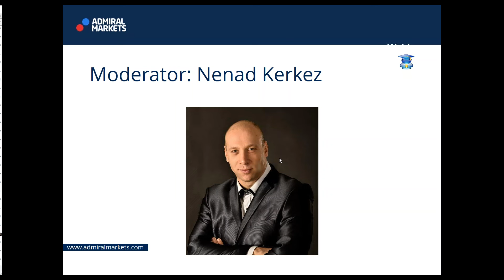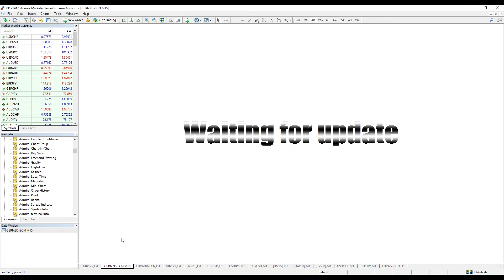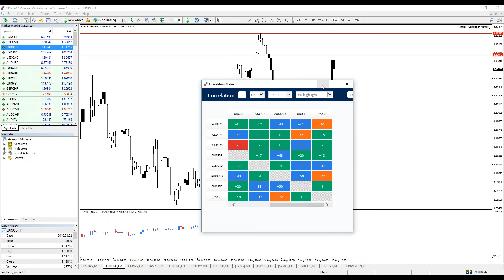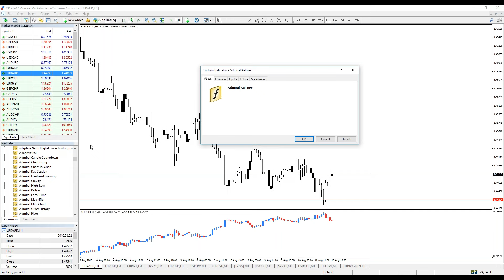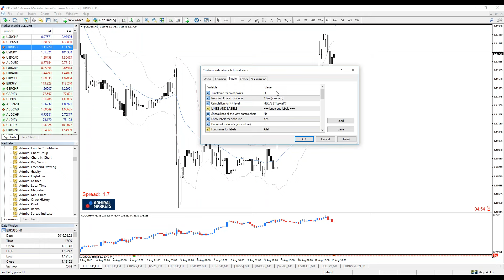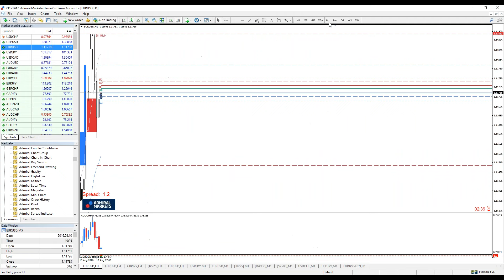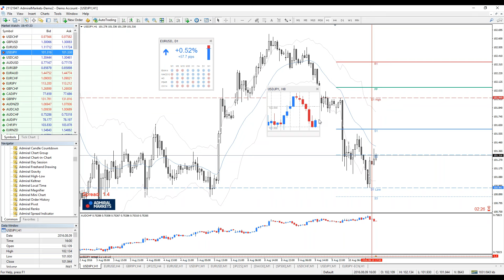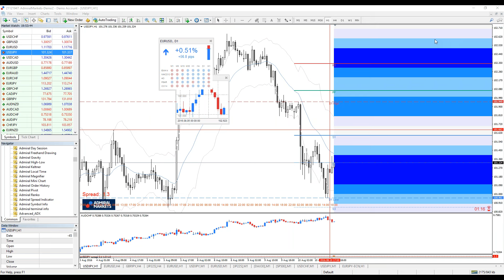Expert Opinion: Admiral Markets Supreme New Edition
Award winning platform - Admiral Markets Supreme Edition has been upgraded with a host of new tools that will greatly empower your trading. From Chart-in-Chart to Trading Simulator, the newest tool set will raise your trading to next level. Nenad will explain all new features and how to use them efficiently.